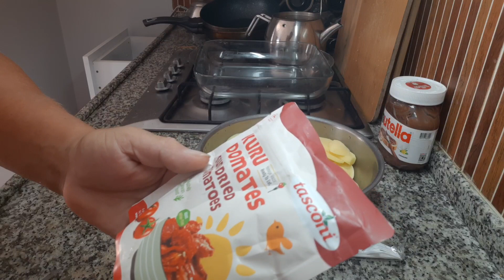Запеканка из картошки, индейки и овощей в духовке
Сегодня на ваш суд представлена вкусная запеканка с картошкой, индейкой, вялеными помидорами, болгарским перцем, с луком. Добавлена горчица, кетчуп  3 вида приправы. Тесто на кефире, с майонезом, яйцом и разрыхлителем.
Получилось вкусно, но немнго не хватает соли(я её не добавлял) и чуть кисловато, наверно из-за кетчупа.